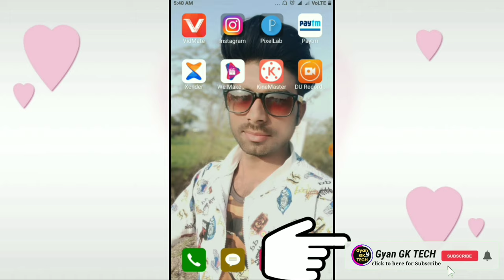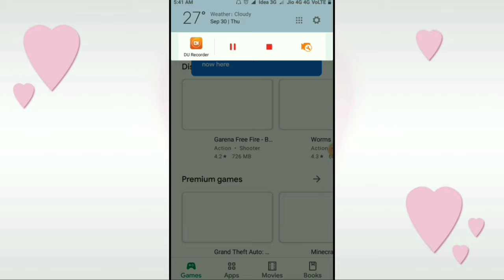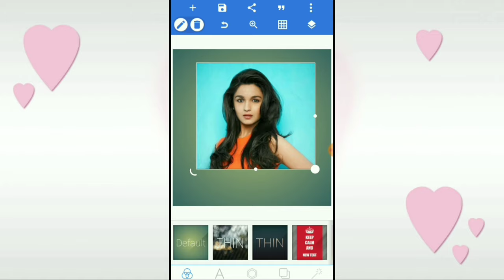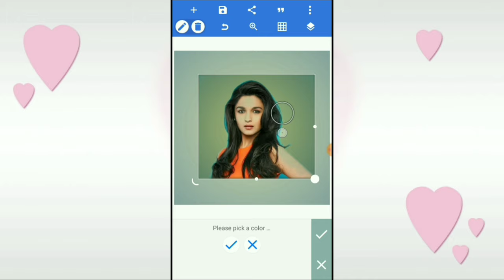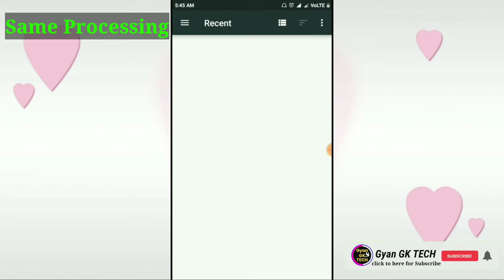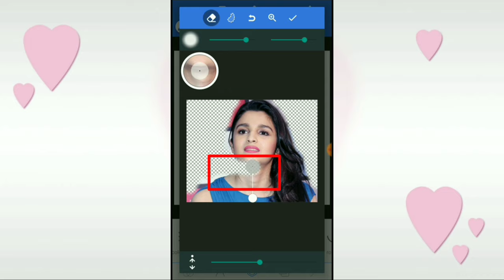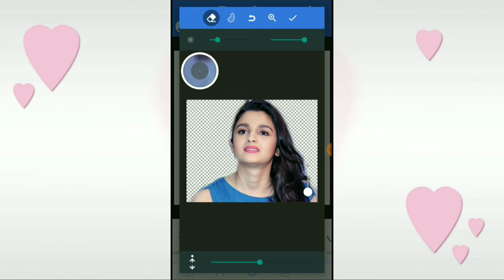Photo ka background kaise hataye Pixellab se || How to remove background in Pixellab in one Click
Hello!
Aaj is video main ham seekhenge mobile main pixellab se photo ka background kaise hatate hain 1 hi click main

*Hello Friends !

*स्वागत हैं आपका आपके अपने youtube चैनल Gyan GK TECH पर, दोस्तों अपने इस channel  पर youtube से जुडी Tips & Tricks , Tech Knowledge , Digital knowledge , Mobile Tips आदि जानकारी मिलेगी , तो अपने इस channel  को Subscribe करके Gyan GK TECH  family के सदस्य बने
धन्यवाद !

*This is - Gyan Prajapati